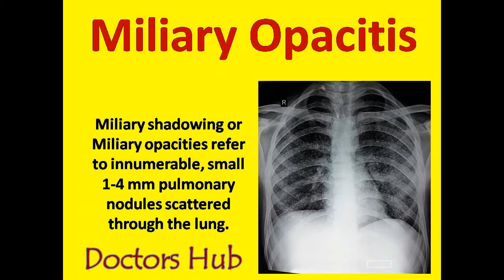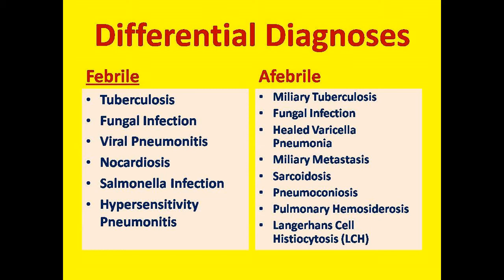Chest Xray with Miliary Shadowing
Chest xray is an important investigation when it comes to the problems with chest. Often, chest xray reveal obvious findings of the disease, especially when infections like tuberculosis and pneumonia occur.
Miliary mottling OR Miliary opacities OR Miliary shadowing on chest radiograph indicate Miliary tuberculosis. However, Miliary shadowing has a number of indications which are written below:
- Tuberculsos
- Miliary Tuberculosis
- Fungal infection
- Viral pneumonitis
- Nocardiosis
- Salmonella infection
- Hypersensitivity pneumonitis
Healed varicella pneumonia
Sarcoidosis
- Pneumoconiosis
- Pulmonary hemosiderosis
- Langerhans Cell Histiocytosis (LCH)